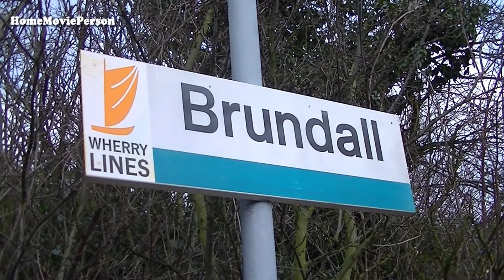Wherry Lines, Brundall Station and Near Strumpshaw 03.03.2016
Brundall Station and Strumpshaw on the Wherry Lines. The aim was to film the Greater Anglia Short Set and a test train working. Filmed on the 3rd March 2016.

DRS Class 37's feature.

At Brundall Station; DRS Class 37's, No's 37422 (leading) top n' tail with 37419 'Carl Haviland' arrive and depart with a Lowestoft - Norwich Greater Anglia passenger service.

Then moving to Strumpshaw; DRS Class 37's, No's 37606 (leading) top n' tail with 37608 are seen heading east working the 1Q90 Ely - Ely via Great Yarmouth and Lowestoft test train working.

Some scenes have been extended that include sound recordings.

Filmed in the company of Chris (cmeonthemove) and Amy (AHHomeVideos).